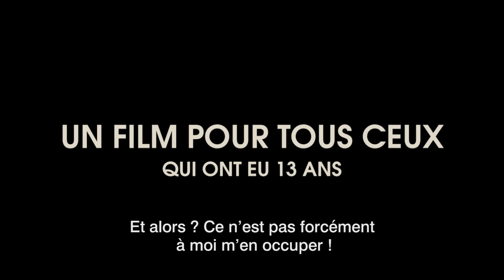We are the best! (Official Trailer / VOST)